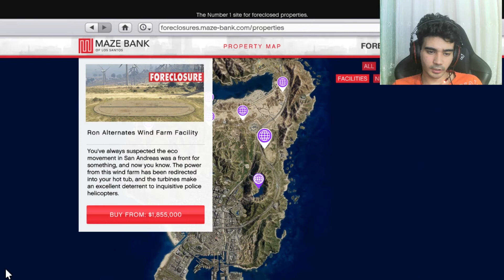FACİLİTY NASIL ALINIR ? GTA 5 ONLİNE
gta 5
gta 5 online
gta 5 görev
gta 5 görevleri
gta 5 online faciliti nasıl alınır
gta 5 online facility
gta 5 facility nasıl alınır
gta 5 faciliti
gta 5 orbital cannon nasıl atılır
gta 5 online facility görevleri
gta 5 online nasıl para kazanılır
gta 5 online nasıl görev yapılır
gta 5 online facility görevleri nasıl yapılır
gta 5 online faciliti görevleri nasıl yapılır